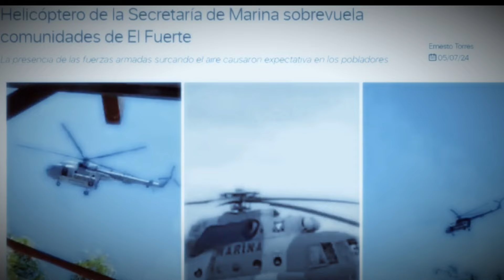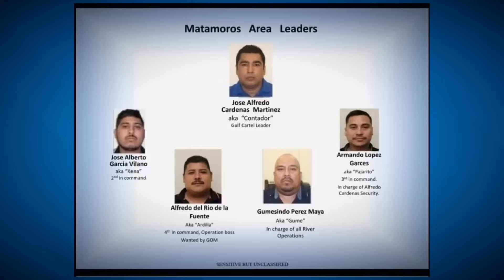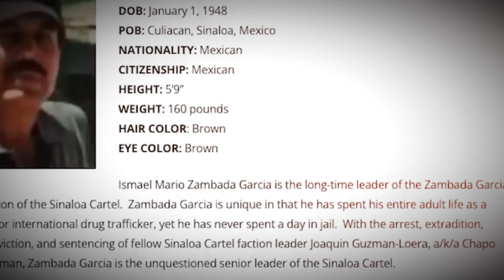¡¡DESCUBREN TOPÓN!! GUARDIA NACIONAL EXTERMINA a 3 PISTOLEROS del GRUPO ESCORPIÓN, | SLP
El pasado lunes por la tarde, un enfrentamiento de gran escala sacudió la ciudad de Culiacán, Sinaloa. Un convoy, presuntamente vinculado a "El Mayito Flaco", uno de los hijos de Ismael "El Mayo" Zambada, se vio envuelto en un intenso tiroteo con fuerzas especiales del ejército mexicano. El choque armado tuvo lugar en una de las arterias principales de la ciudad, lo que generó pánico entre la población y dejó un saldo aún no confirmado de bajas y heridos, tanto entre los miembros del convoy como entre las fuerzas federales.
Este incidente es el último de una serie de enfrentamientos violentos en la región, y refleja la creciente presión que las autoridades mexicanas están ejerciendo sobre el Cártel de Sinaloa, especialmente en las áreas controladas por "El Mayo" Zambada. Este despliegue de fuerzas se interpreta como un esfuerzo deliberado por parte del gobierno para desmantelar las operaciones de Zambada y eliminar a sus fuerzas antes de que puedan reagruparse tras la captura de varios líderes del cártel en las últimas semanas.